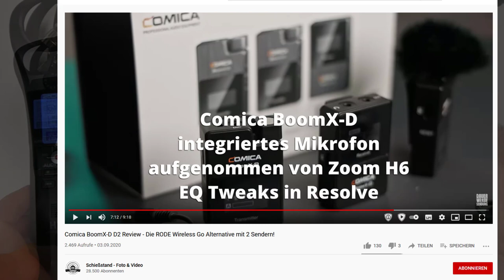Comica BoomX-D D2 Funkmikrofone passend zum Zoom H1n für Interviews mit einem Problem (Deutsch)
Das Comica BoomX-D D2 Funkmikrofon Set wurde mir von Comica zur Verfügung gestellt*
Geschirmtes Klinke Kabel *
Edutige Mikrofon*
00:00 Intro
00:19 Nachteile
03:11 Vorteile
05:03 Fazit & Wertung
05:50 Ansteckmikrofone
06:16 Outro
Um das Brummen zu hören am besten Kopfhörer verwenden.

*) Amazon Links sind Werbe Links. An Käufen verdiene ich mit. Euch entstehen dabei keine Mehrkosten.